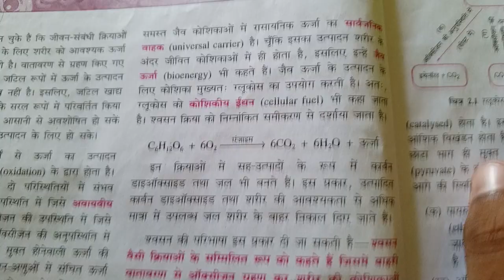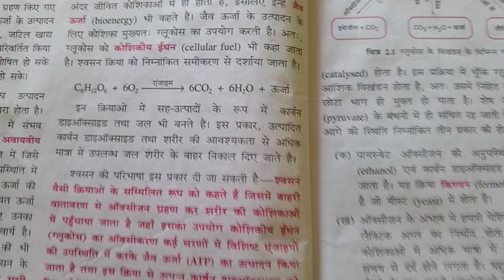श्वसन की प्रक्रिया में उपोत्पाद के रूप में क्या मुक्त होता है | Shawasan ki prakriya me upotpad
Very Greatful Welcome 🙏 to vist your channel WFC (Waris Free Classes). 💛

तो आज मै इस वीडियो मे बताने वाला हूँ की श्वसन की प्रक्रिया में उपोत्पाद के रूप में क्या मुक्त होता है | Shawasan ki prakriya me upotpad ke roop me kya Mukt Hota hai

6. Class 10 जीव विज्ञान जैव प्रक्रम का पुरा प्रशन का हल जाने इस वीडियो मे👇

ai